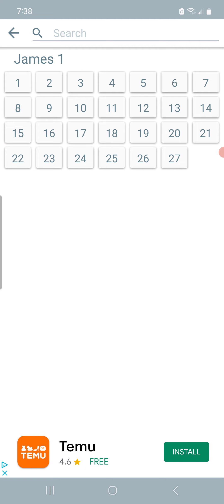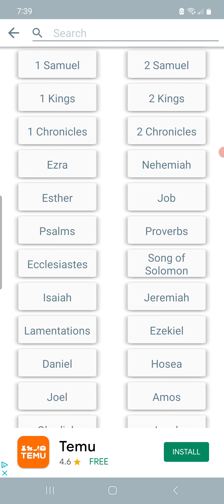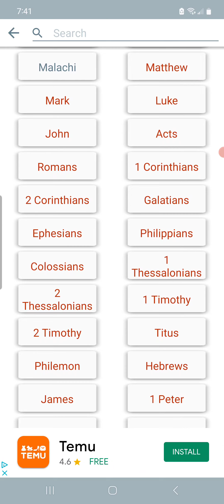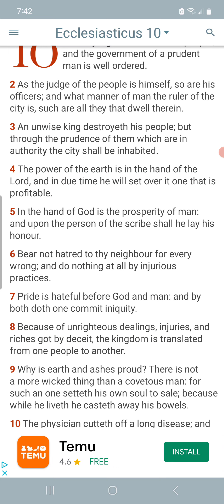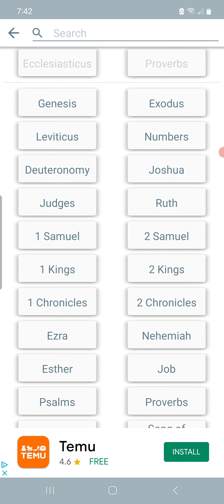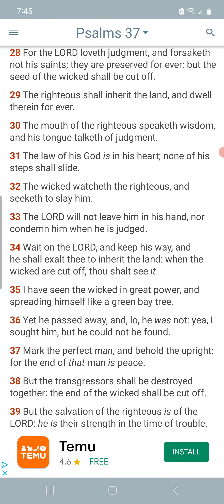That whatever/don't care spirit will be trampled down.